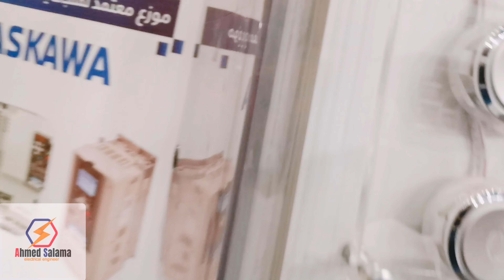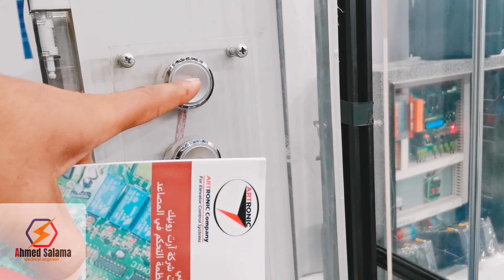نموذج للمصعد بكنترول كارت حسين الجديد بالمعرض السادس للمصاعد 😎🤔 😎 ارت رونيك 🔥👏ARTRONIC Company 💪👍